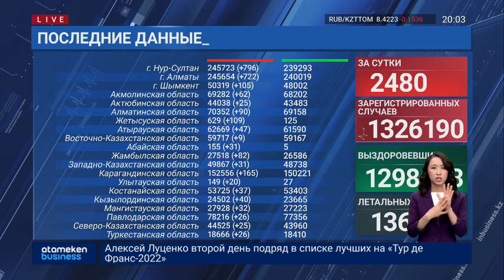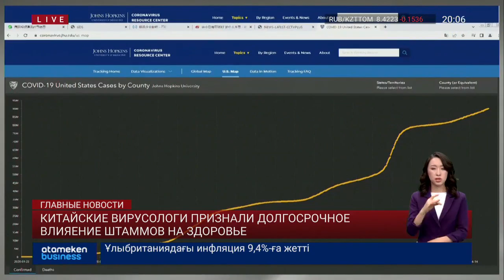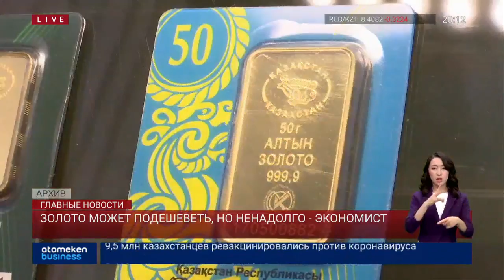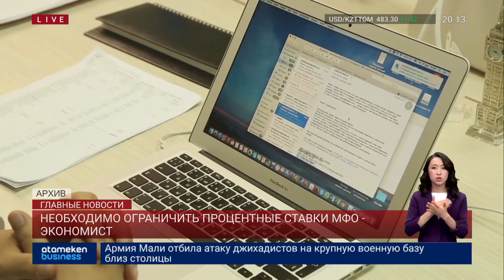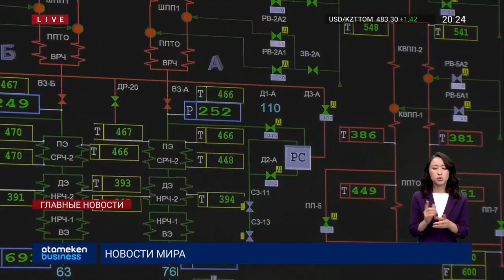ГЛАВНЫЕ НОВОСТИ. Выпуск от 22.07.22 / Басты жаңалықтар